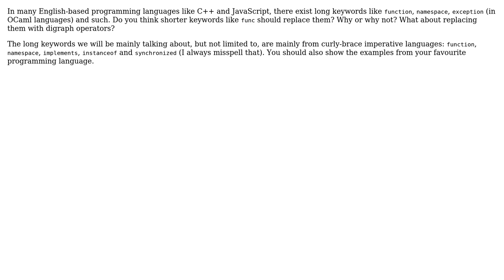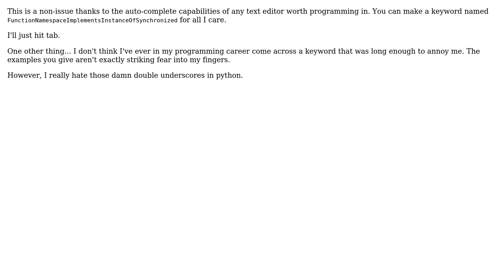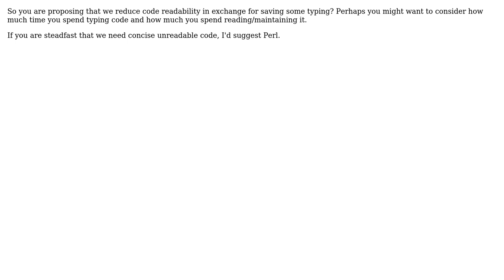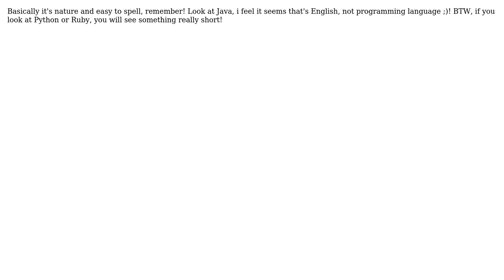Software Engineering: Long Keywords like `function` and `namespace` (7 Solutions!!)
Software Engineering: Long Keywords like `function` and `namespace`

With thanks & praise to God, and with thanks to the many people who have made this project possible! | Content (except music & images) licensed under CC BY-SA | Music | Images & others | With thanks to user user281377 user Robert S Ciaccio user Robert Harvey user nayan user Ming-Tang user Manoj R user kureikain user JohnFx and the Stack Exchange Network Trademarks are property of their respective owners. You are responsible for your own actions.